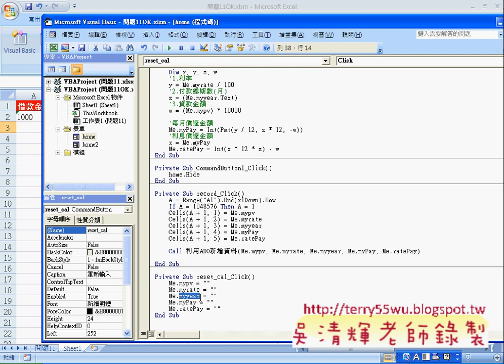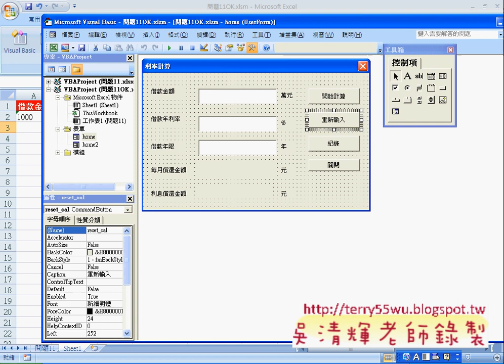問題11表單程式設計說明(EXCEL VBA自動化 吳老師